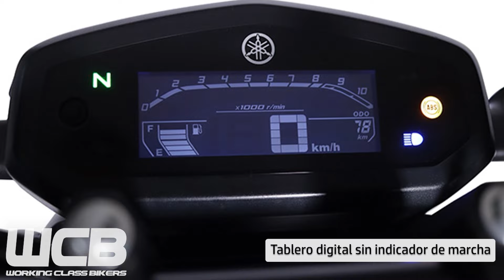Yamaha FZS FI 3.0 ABS 🇯🇵: Estilo y AGILIDAD para la CIUDAD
Te presentamos las características de la Yamaha FZ-S FI 3.0 ABS. Desde su imponente diseño hasta su agilidad urbana, conoce su desempeño en ciudad y la carretera.